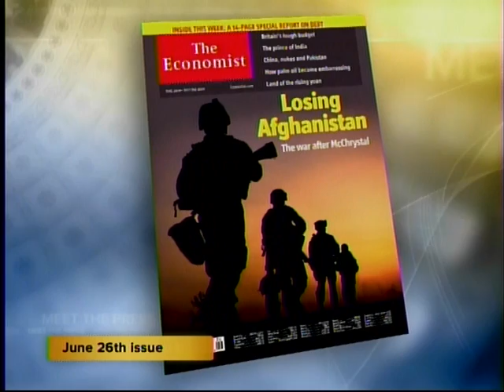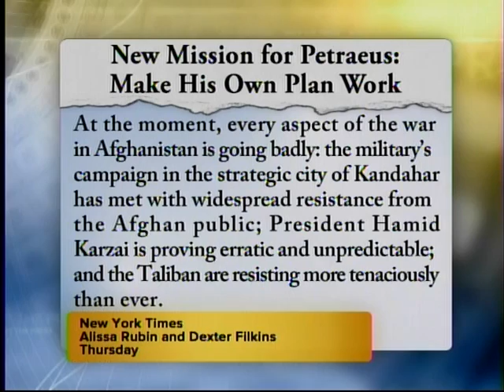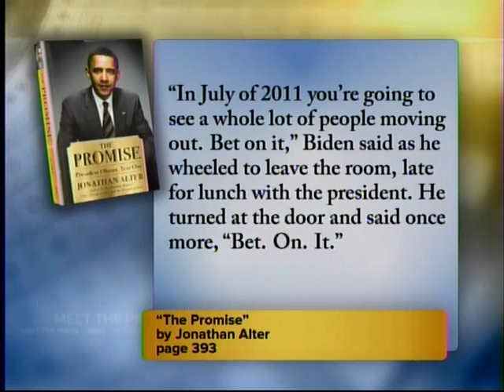SENATOR JOHN McCAIN ON MEET THE PRESS 6-27-10